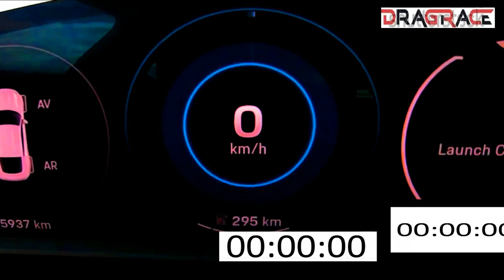Ferrari 488 Pista (720 Hp) vs Porsche Taycan Turbo S (760 HP) : Acceleration Sound 0 - 300 km/h